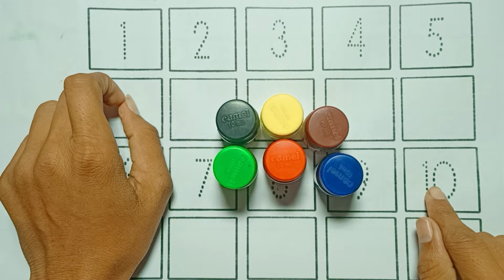One Two Three Counting Numbers | 1234 Numbers, 1 से 100 तक गिनती, alphabet -19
Learning to Counting Numbers 1 to 100 | 123 Numbers, 1 से 100 तक गिनती, 1 to 100 Counting 1 to 100

Hi-
I am  Sachin Joshi welcome to my chennel "'Joshi StudyTv''

                                Is video me mai apko bataungi 1 to 100 Counting | Mujhe umid hai aapko video bahut pasand aayegi.

Contant cover-
1 to 100 counting
1 से 100 तक गिनती
1 se 100 tak ginti
1 to 100
1 to 100 counting in hindi
learn counting 1 to 100
1 to 10 kids song
1 se 100 tak counting
hindi ginti 1 to 100
1 से 100 तक गिनती हिन्दी में
counting
1 se 20 tak counting
1 to 100 counting in english
1 to 20 counting
100 tak ginti
counting numbers